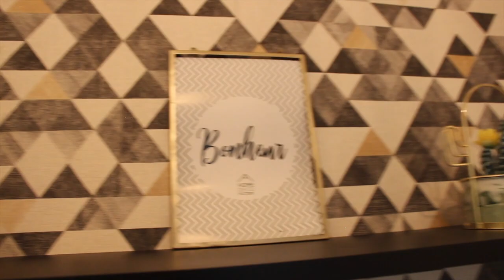APPARTEMENT TOUR + CODE PROMO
Enfin , je vous dévoile le résultats de nos heures de travaux .

Concours terminé .

CODE PROMO WHO WE ARE SHOP !
CARAMELLE15 = -15% sur tous les bijoux (

                                                                 Xoxo Caramelle 🌺